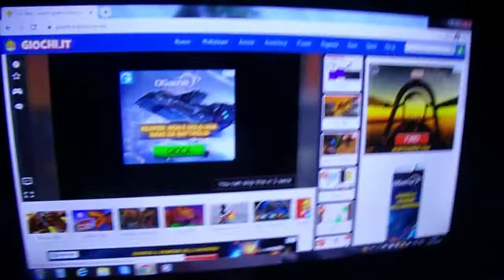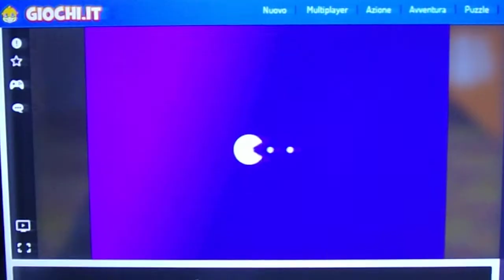provo giochi no sense